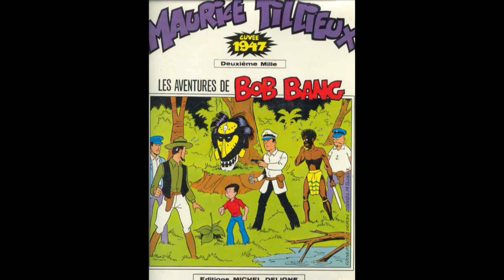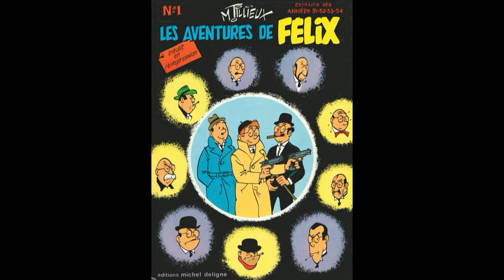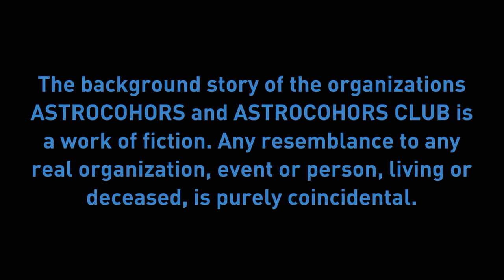Libellule Escapes - Gil Jourdan - An Escap(e)ade | ACC #116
"Gil Jourdan" is a Belgian detective comic strip created by Maurice Tillieux. It is a combination of mystery, adventure and humour. In these comics we see the adventures of private detective Gil Jourdan, his colleague and ex-convict Libellule, and the goofy Inspector Crouton. The first story was published in Spirou magazine in 1956 and tells how Gil "recruits" his colleague Libellule and fights against a narcotics gang.